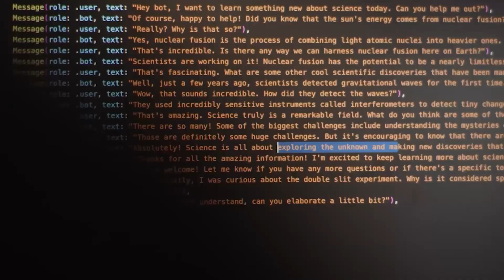Regulamentação para o uso da IA começa a tomar forma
Nos últimos tempos, países e organizações começaram a criar regras para o uso da Inteligência Artificial, e quem está liderando esse movimento é a União Europeia.

Com o crescimento da IA Generativa, muitas pessoas começaram a se preocupar com a usabilidade da ferramenta, pedindo, assim, leis que reduzam os riscos desse tipo de tecnologia. O próprio criador do ChatGTP pediu que as organizações governamentais seguissem esse caminho e criassem regulamentações de forma rápida.

Nesta vídeo análise, o editor-executivo da MIT Technology Review Brasil Rafael Coimbra faz uma avaliação do texto inicial proposto pela União Europeia para regulamentar o uso de Inteligência Artificial.

Produzimos notícias, artigos, análises, entrevistas e outros conteúdos exclusivos com a missão de ajudar você a compreender um mundo moldado pela tecnologia.